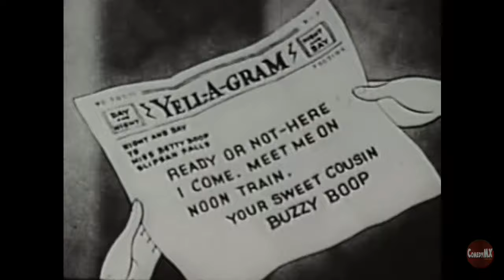Betty Boop Trio #4 | Max Fleischer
Cartoon Screen Queen MS. BETTY BOOP in a trio of her best cartoons:
BETTY IN BLUNDERLAND (1934)
BUZZY BOOP (rare) (1938)
CANDID CANDIDATE (1937)

Betty Boop is an animated cartoon character created by Max Fleischer, with help from animators including Grim Natwick. She originally appeared in the Talkartoon and Betty Boop film series, which were produced by Fleischer Studios and released by Paramount Pictures.

► About
Cartoons! Cartoons! Cartoons! You grew up loving them in theaters and on Television. Rekindle your love for Betty Boop, Felix the Cat, Bugs Bunny, Popeye, Superman and all their animated friends every day at 8thManDVD.com. The laughter never stops on ComedyMX channels!